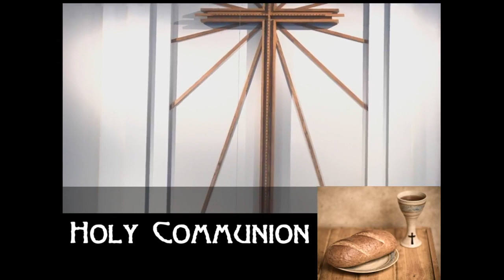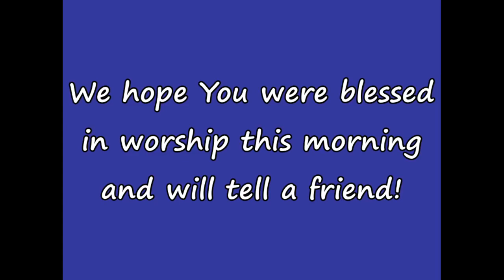September 6, 2020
The late service at Saint Paul is a traditional style Christian worship service including hymns and communion. The sermon is "The Peace of God" based on Philippians 4:6-9 and is the last in the series, "Mastermind." Next week begins a series on grace.